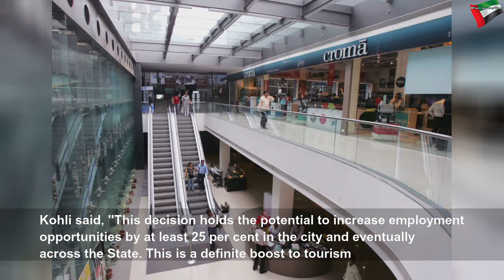Mumbai malls to be open 24x7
Mumbai malls to be open 24x7 | Beautiful System
Maharashtra State Tourism Minister Aaditya Thackeray called a meeting on Thursday (January 16) which was attended by several city administrators and restaurant owner.